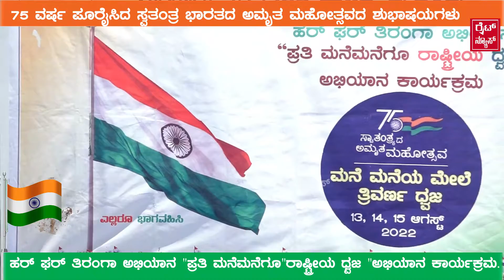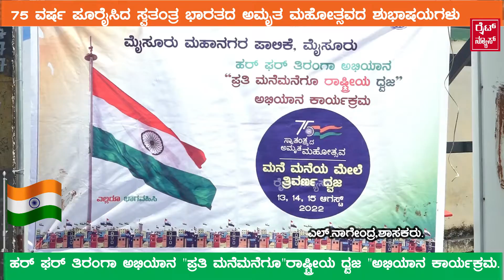ಹರ್ ಘರ್ ತಿರಂಗಾ ಅಭಿಯಾನ "ಪ್ರತಿ ಮನೆ ಮನೆಗೂ ರಾಷ್ಟ್ರೀಯ ಧ್ವಜ :"MLA Nagendra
ಪಬ್ಲಿಕ್ ನಲ್ಲೆ ಪಬ್ಲಿಕ್ ಗೆ ಈ ಪೊಲೀಸಪ್ಪ ಎಗರಿ ಎಗರಿ ಹೊಡೀತಾವನಲ್ಲಪ್ಪೋ,,,